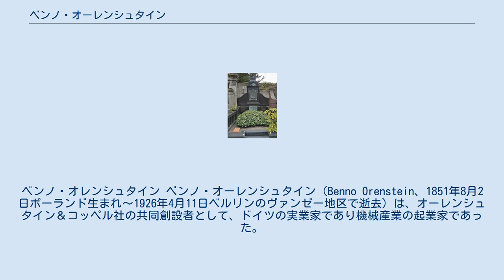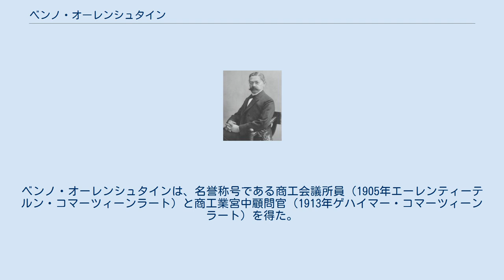ベンノ・オーレンシュタイン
ベンノ・オレンシュタイン ベンノ・オーレンシュタイン（Benno Orenstein、1851年8月2日ポーランド生まれ～1926年4月11日ベルリンのヴァンゼー地区で逝去）は、オーレンシュタイン＆コッペル社の共同創設者として、ドイツの実業家であり機械産業の起業家であった。
 ベンノ・オーレンシュタインはユダヤ系の人物だった。
1876年にアルトール・コッペル（1851〜1908）と共に、フェルトバーン（産業用トロッコ鉄道）用機材の商社を設立し、組立式軽軌条やナベトロ（荷台転倒式トロッコ）を販売したが、コッペルは1885年に退職した。
このことから彼は、世界的に発展した製造会社オーレンシュタイン・ウント・コッペル社（機関車と客車および付属品、後には掘削機も製造）を設立し、1897年に株式会社に転換し、1930年にドイツと海外で約8,500人を雇用した。
しかしそれは1941年に「アーリア化（国有化）」された。
オーレンシュタインはローザ・ランツベルガー（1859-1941）と結婚し、ヘルマン・アーロンの義兄弟になった。
彼の息子であり、会社経営の後継者はアルフレッド・オーレンシュタイン（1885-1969）だった。
彼の娘エディタ（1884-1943）は、1920年に後の財務大臣であるアルトール・ツァルデンと結婚した。
その後ベンノ・オーレンシュタインは、ベルリン・ヴァイセンゼーのユダヤ人墓地のＷＴ地区にある名誉墓地に埋葬された。
ベンノ・オーレンシュタインは、名誉称号である商工会議所員（1905年エーレンティーテルン・コマーツィーンラート）と商工業宮中顧問官（1913年ゲハイマー・コマーツィーンラート）を得た。
またベンノ・オーレンシュタイン賞は、大学と産業界のコミュニケーションを促進するために1987年から授与されている。
 名誉の墓 ^ Verlagsinformation zum Buch und Benno Orenstein